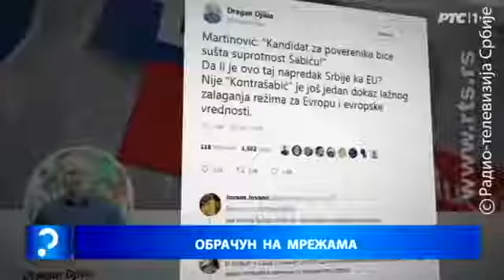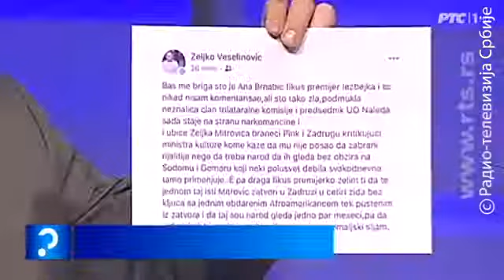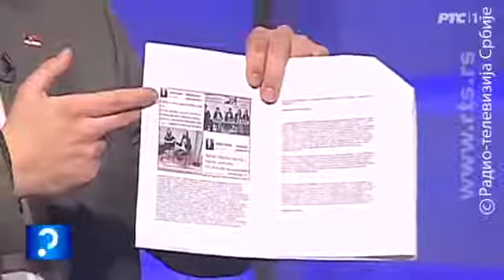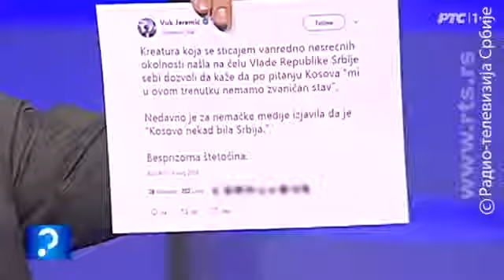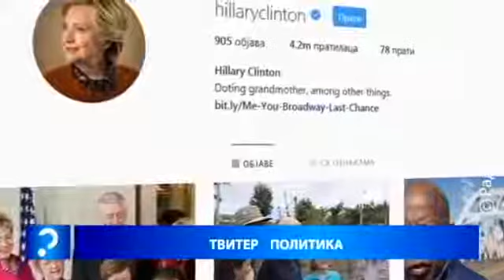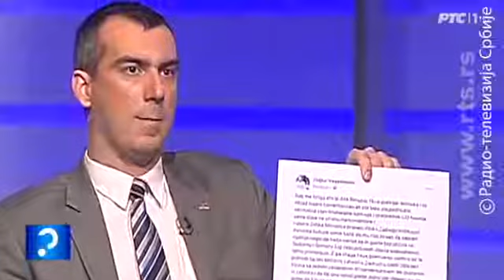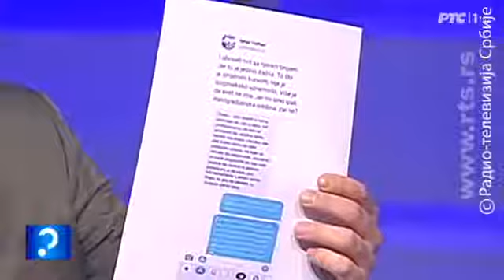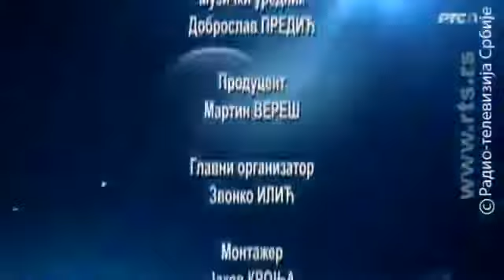SNS Cukarica - Dr Vladimir Orlic u emisiji ''Upitnik'' 05.02.2019.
Narodni poslanik Srpske napredne stranke sa Cukarice, dr Vladimir Orlic: gostovanje u emisiji ''Upitnik'' na RTS, 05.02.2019. godine